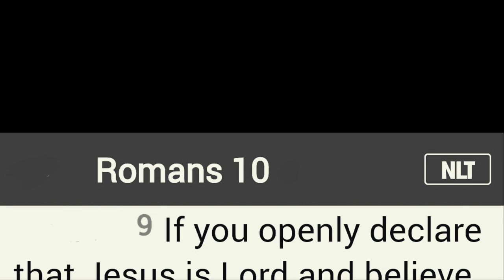week of powerful scripture declaration Romans 10_9